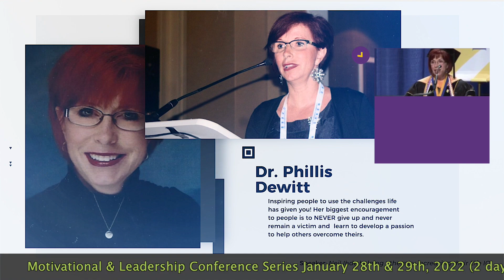Unlimit Your Life - Motivational & Leadership Conference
Don't go another year without achieving the goals and dreams you desire. Join us and set yourself up for success.

Register for our 8th Annual Motivational and Leadership Conference Jan 28th-29th "Unlimit Your Life" now